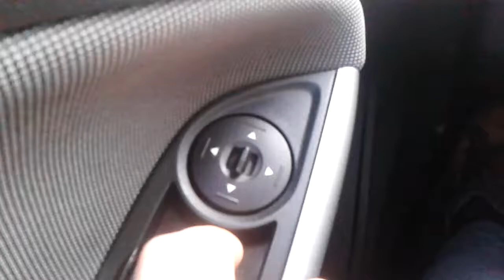Ford Focus (Форд Фокус): Как правильно настроить правое зеркало?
Видео показывает, как правильно настраивать правое зеркало в Ford Focus (Форд Фокус), чтобы водитель мог видеть дорогу и слепую зону машины.